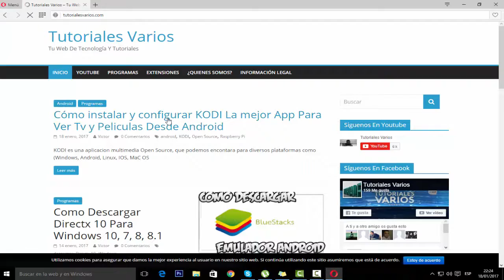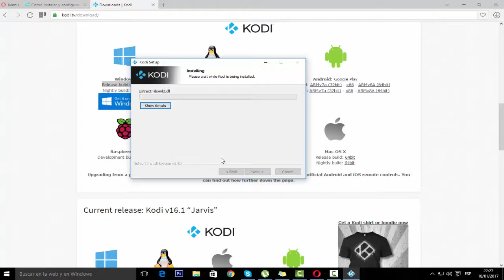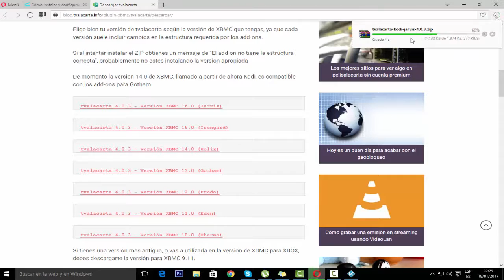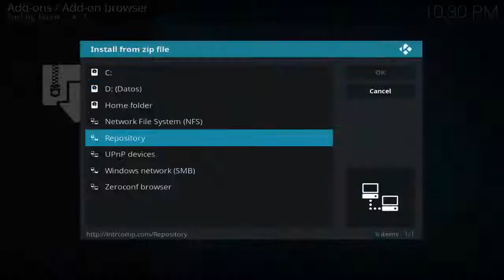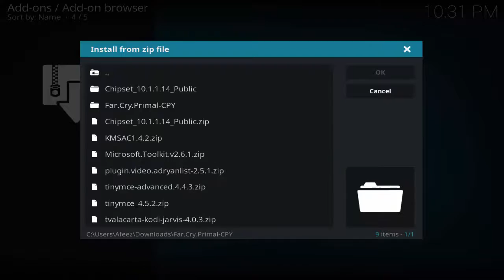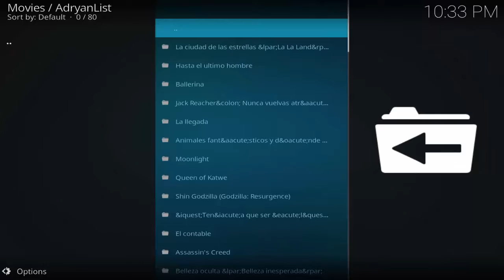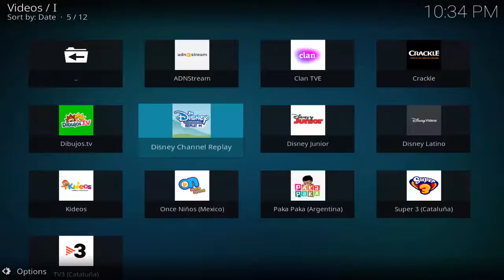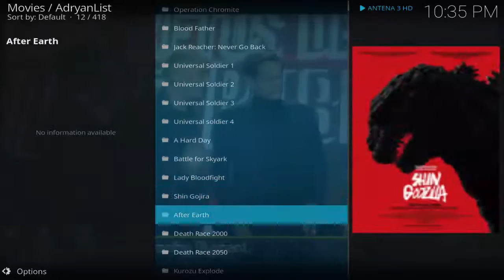COMO VER TV EN PC - KODI + ADD-ON COMPLETO 2017 La Mejor APP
COMO VER TV EN PC - KODI  + ADD-ON COMPLETO 2017